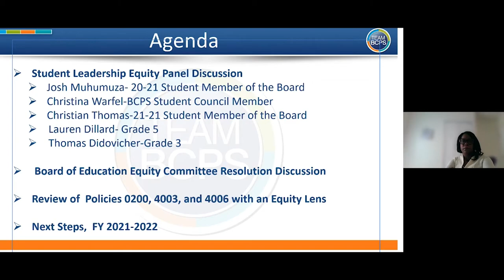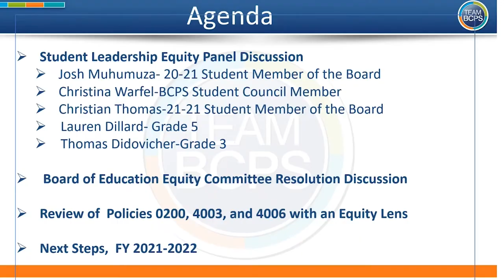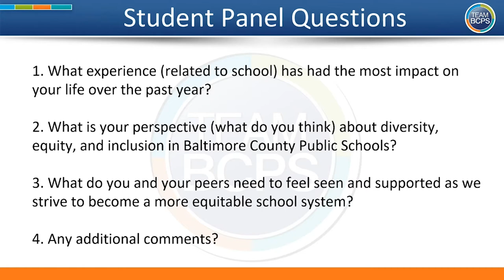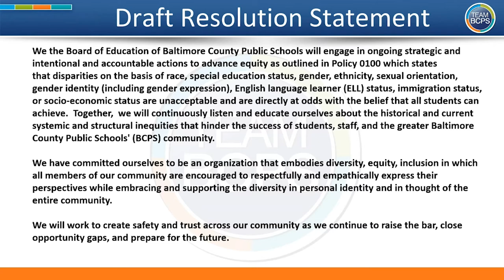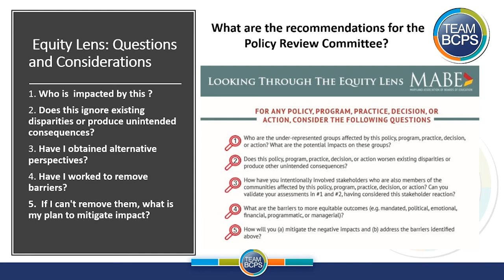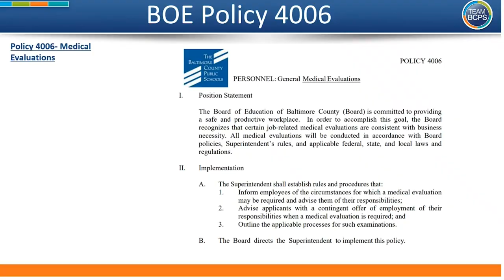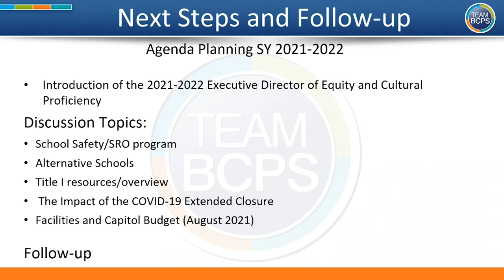6 17 21 Equity Committee Meeting